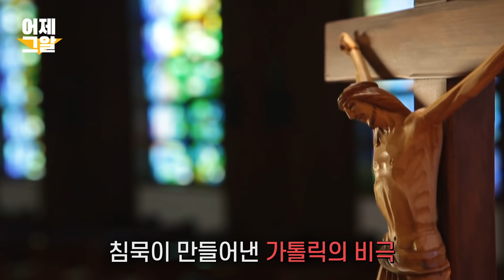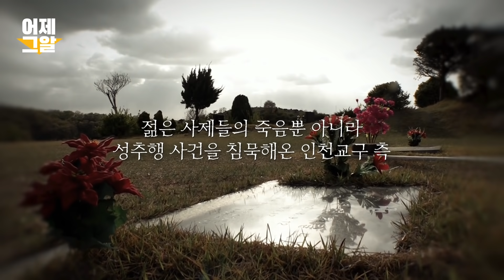침묵 속에 감춰진 것은 무엇인가? | 어제 그알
깊은 침묵(Altum Silentium)
- 사제들의 죽음 그리고 한 사람

연출 : 박지은 / 작가 : 정문명